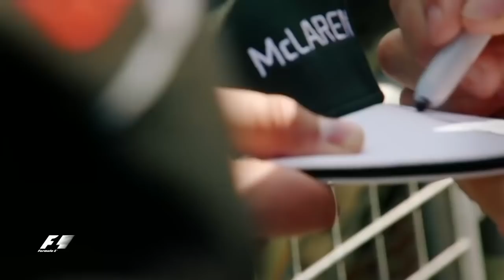Max Verstappen | All F1 Wins | May 2016 to June 2019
All Max Verstappen Wins from 2016 to 2019 until the Austrian Grand Prix in 2019.

This video is fan made, I have no intention to make money with this video. So sit back and enjoy the rides. Let's see what the next couple of years will bring. Hopefully more racewins and even titles! That would be epic. Also looking forward to the battles with Charles and other youngsters like Norris, Russel and maybe the return of Ocon next year.